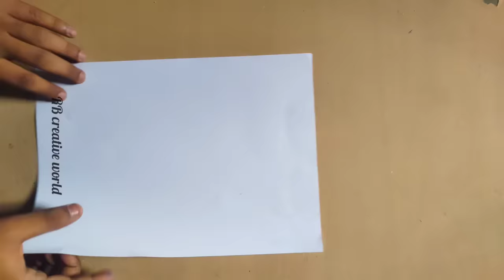Unique Peacock Wall Hanging Using Matchstick and Cardboard | Home Decoration Ideas